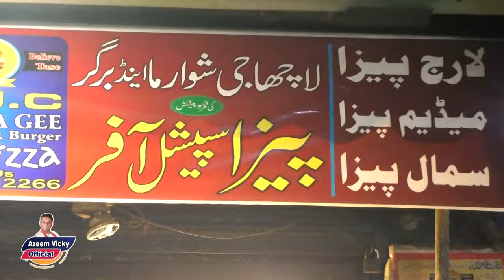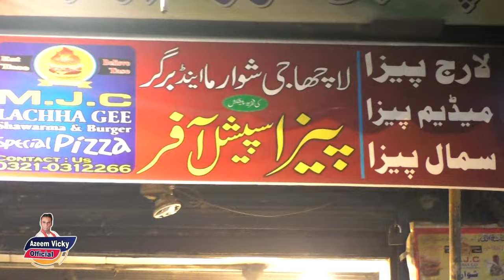Azeem Vicky ne burgero walay ko pagal kar deya |funny show😂😂😂